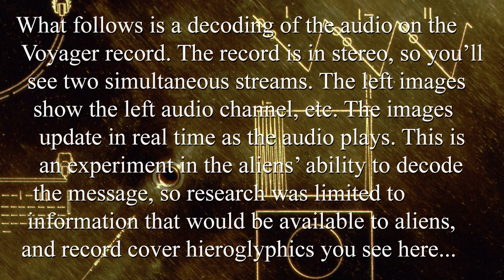First Ever Decode of Voyager Audio Images, in Real Time.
BoingBoing has recently published my explanation of how I pulled the data apart into the video,

For those who have asked, yes I am redit/u/snigherfardimungus.

A couple weeks ago, I had the great fortune to not only meet Dr. Frank Drake and Tim Ferris - both of whom helped develop the Voyager Records, but to bump into David Pescovitz. David is working on a 40th anniversary release of The Golden Record.

The three of them were giving a talk at The Exploratorium. I'd certainly heard of The Record before, but I hadn't thought much about it until I really looked at The Cover for the first time, and saw that there was a puzzle there to attack.

By a great stroke of fortune, David had 386kHz samples of the audio, taken directly from the master tape, and he was magnificent in sharing them with me. Over the next two weeks, I worked through the puzzle on the record, decoded the images from the source, (swore at the universe for again taunting my color deficiencies =] ,) lost a lot of sleep, and learned that I have a lot to learn about digital signal processing.

The images are encoded very simply. I was shocked to discover that each "pixel" is represented with a simple amplitude. Maybe it's more complicated than that, but I don't recognize it because I have zero experience with DSP. It only took a few days to get the images back, but I also wanted to put together a video that represented how the images "look," in audio-time.

I have a lot of work left to do. There is a great deal of ghosting in the images. The first left-channel image, for example, has a bright pre-shadow and a dark after-shadow. I have ideas on how to fix these. There was also considerable jitter in the traces (a trace is a single scan line,) where they don't neatly line up with each other. You can see the worst of these at 3:50, in the left channel. I've cleaned up most of the rest of the images, but haven't yet worked out why this one is particularly bad.

If there's enough interest, I'll put together another video that details how I worked everything out and decoded it. I'm still living in a spoiler-proof box, so I may have a friend go through and delete any comments that would tell me something I should figure out for myself.  I've been very serious about not looking up anything online that an alien wouldn't find to be universally true. For example, it was fair game to look up the oscillation frequency of Hydrogen, but it would be cheating to research anything about the Voyager project, or anything about human recording technology or history.

If you want to read about how it was done, I've done an abbreviated writeup

THANK YOU SO VERY MUCH, DAVID!!! Damn, this was fun! Dr. Drake: The Cover Puzzle was a work of incredible genius - a transparent roadmap to a beautiful work of art and technology. Tim, I'm sorry I didn't get a better chance to talk with you at The Exploratorium, but I hope we can rectify that in the future.

FSM help me, but you can find the code From an engineering standpoint, it's butt-ugly, but this project wasn't about engineering.